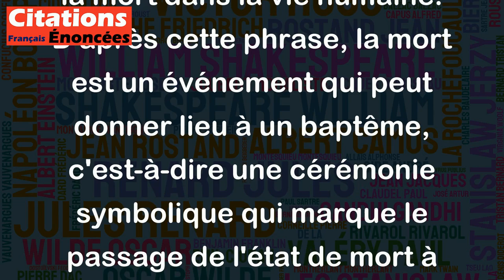La mort baptise aussi. - Marguerite Duras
Cette citation de Marguerite Duras évoque l'importance de la mort dans la vie humaine. D'après cette phrase, la mort est un événement qui peut donner lieu à un baptême, c'est-à-dire une cérémonie symbolique qui marque le passage de l'état de mort à celui de nouvelle vie.
En utilisant le terme "aussi", cette citation peut être interprétée comme une référence à l'acte de baptême traditionnel pratiqué dans certaines religions, qui marque l'entrée du nouveau-né dans la communauté religieuse. Ainsi, la mort peut être vue comme un événement qui, comme la naissance, marque également un passage vers un nouvel état.
En somme, cette citation souligne l'importance de la mort et de la symbolique qui l'entoure dans nos vies, en tant que marqueur des différents événements et transitions que nous rencontrons tout au long de notre existence.